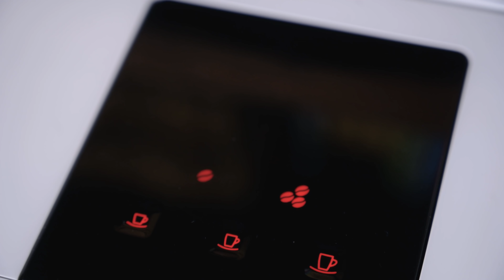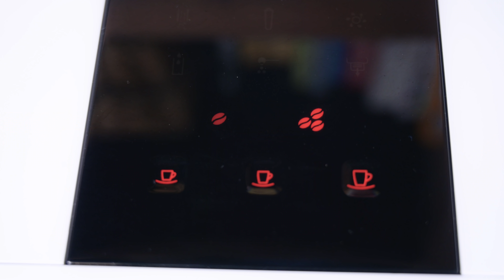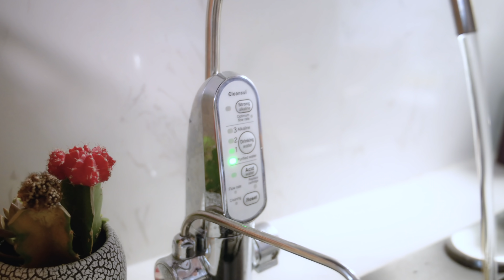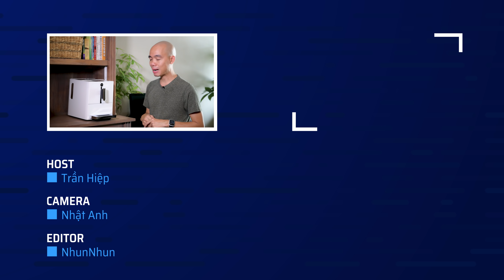Pha một ly expresso tại nhà như ở Starbucks với Jura A1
Theo dõi Tinh Tế qua các mạng xã hội sau:

[@nhatanh0911,NhunNhun1305]